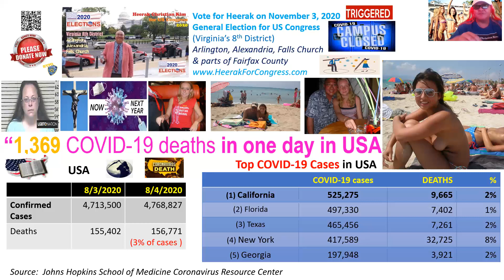August 4, 2020 COVID 19 Update by Heerak Christian Kim For U. S. Congress (Virginia 8 District)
Why are there over 1,000 COVID-19 deaths per day in USA in summer time?

Will COVID-19 kill over 10,000 per day during flu season?

Why does the World Health Organization say that COVID-19 is forever?

Why is it great that President Donald Trump is the US President and not Hillary Clinton?

Will Joe Biden be more like HIllary Clinton if he became President?

Watch this episode (August 4, 2020) of COVID-19 Update by Heerak show to get answers and much more!

Heerak Christian Kim is INDEPENDENT CANDIDATE for US Congress in Virginia 8 District, which includes Arlington, Alexandria, Falls Church, and parts of Fairfax County.

Vote for Heerak Christian Kim on November 3, 2020, in the General Election.